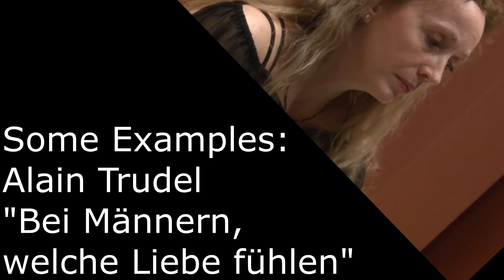High Range Shortcuts